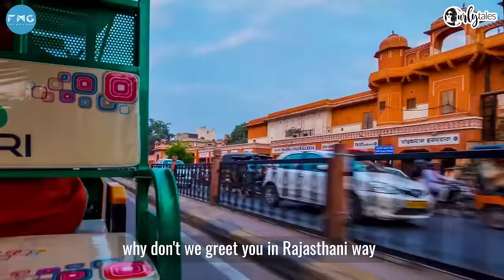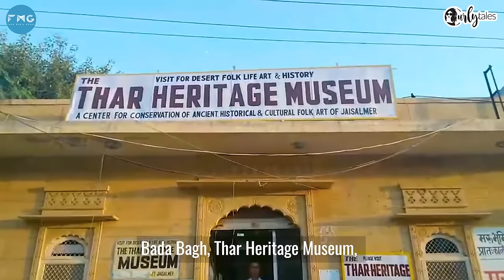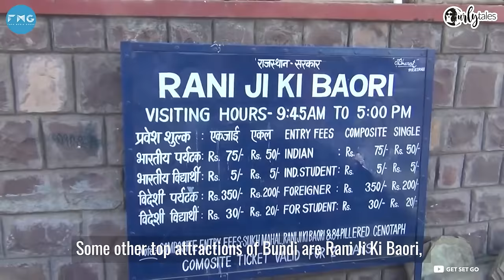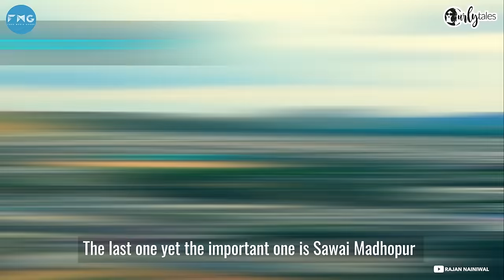Top 10 Cities In Rajasthan You Must Visit | Curly Tales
Land of Rajputs, Rajasthan is an incredible state of India that's known for its traditional culture, lifestyle, magnificent forts and palaces, Thar desert, Rajasthani folk music and not to forget Rajasthani food. This largest Indian state is colorful and at its exotic best. So let us take you through the top 10 cities in Rajasthan that you must visit post pandemic. After all, it has got everything to become your favourite travel destination in India.